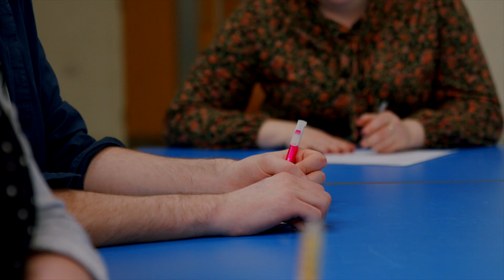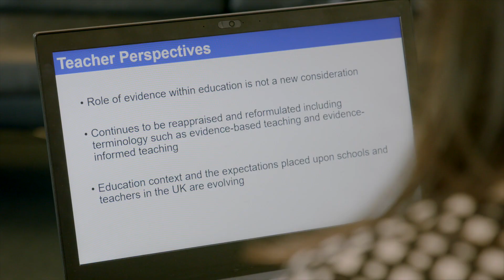Sarah MacQuarrie: Qualitative pre-registration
Office for Open Research case study

The University of Manchester Library